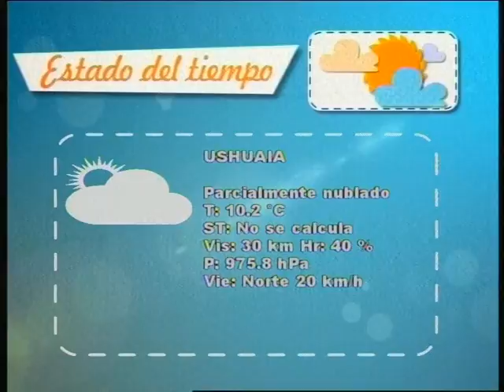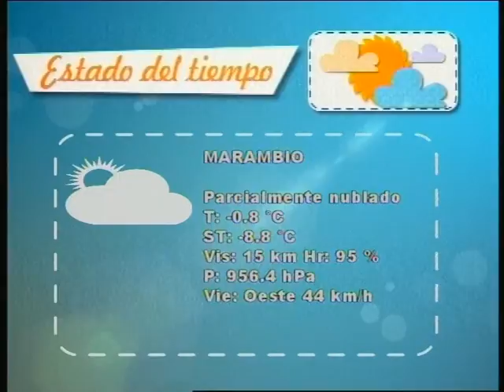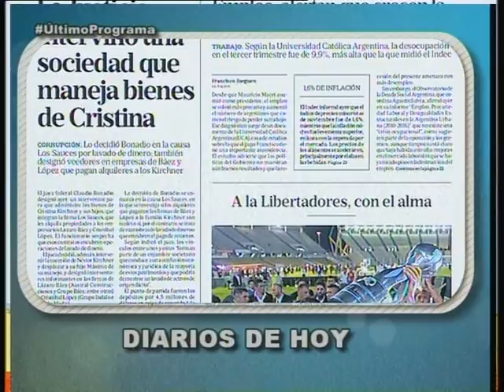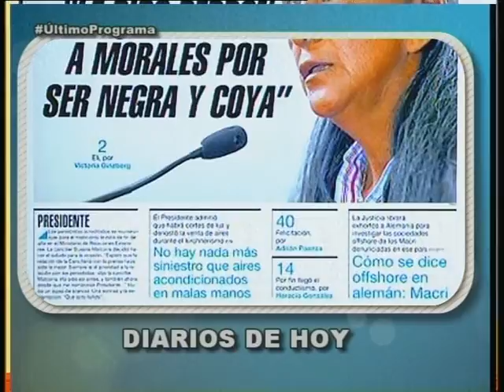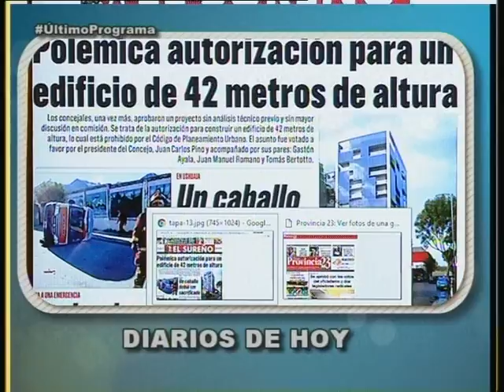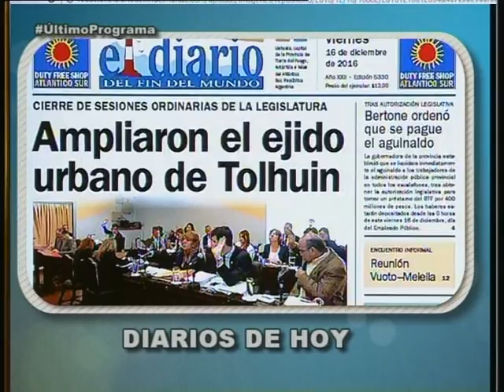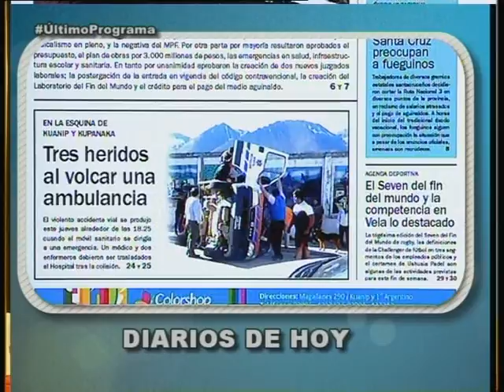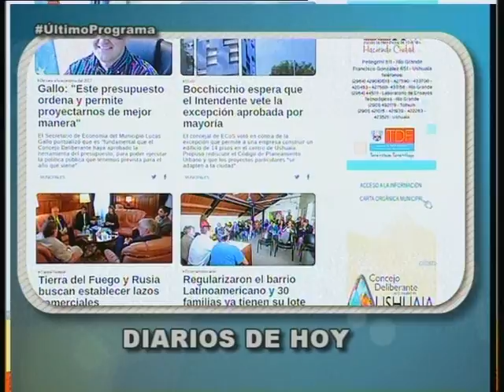ESTA MAÑANA blq 1 - Viernes 16 Diciembre